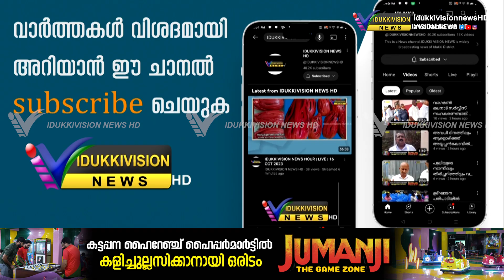വാഴത്തോപ്പ് ഗ്രാമപഞ്ചായത്ത് ഹരിതകർമ്മ സേനയ്ക്ക് അനുവദിച്ച വാഹനത്തിൻ്റെ താക്കോൽ ദാനo നിർവ്വഹിച്ചു